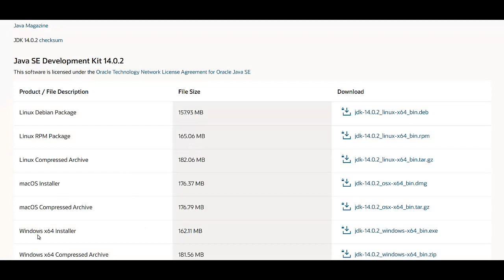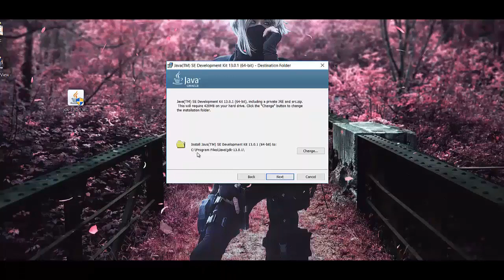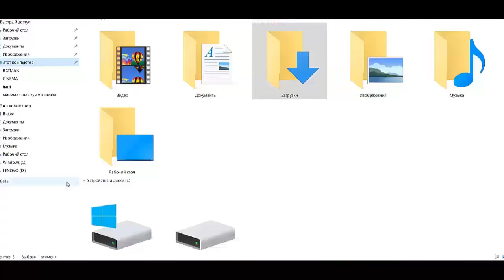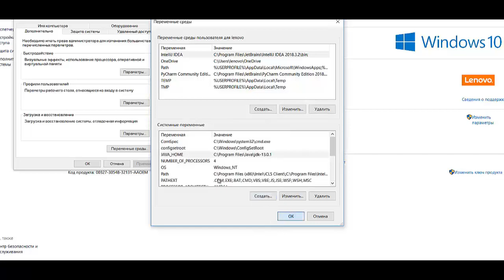Установка jdk Уроки по андроид разработке Уроки андройд программирования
Если у Вас есть проблема по такому вопросу, как установка android studio - посмотрите это видео. Кроме того у многих возникаю трудности с таким вопросом, как установка jdk, если это Ваша история - тогда посмотрите это видео. Если Вы ищете уроки по андроид разработке, то это видео будет Вам полезно. Действительно очень сложно найти качественные уроки андройд программирования очень сложно найти. Очень огромная аудитория ищет информацию про обучение андроид программированию и лишь самая их малая часть находит то что искали. Если же Вам нужны уроки андроид разработке, то Вы можете обратиться ко мне за помощью. Но если Вы хотите пройти обучение android studio, то посмотрите мой канал. Итак если бучение android студио - Ваша страсть, то напишите мне.